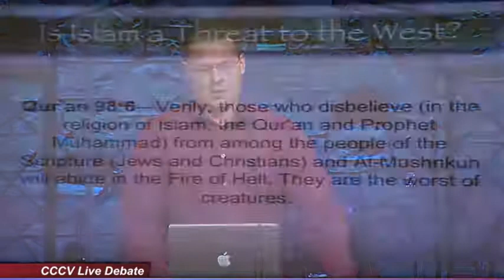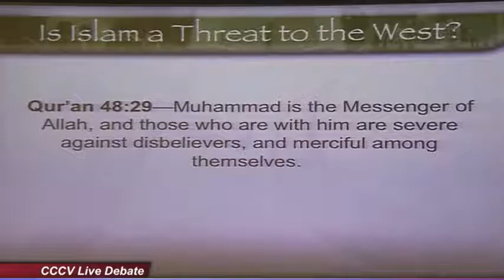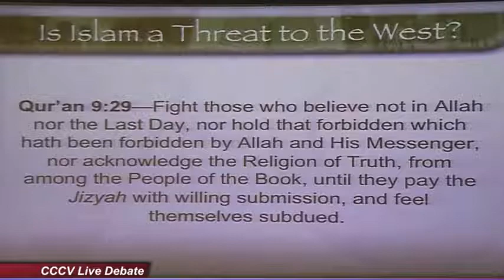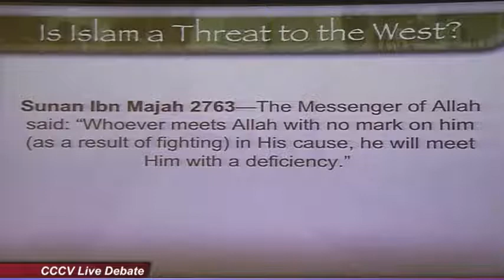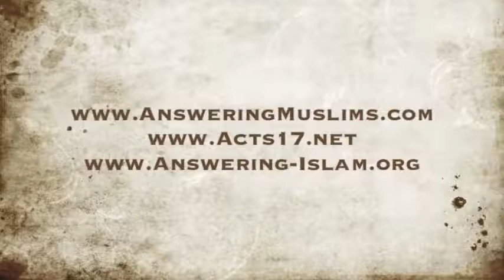The Qur'an commands Muslims to violently subjugate unbelievers_David Wood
David Wood
The Qur'an commands Muslims to violently subjugate unbelievers. Muhammad commands Muslims to violently subjugate unbelievers. Yet politicians and the media continue to assure us that Islam is peaceful, tolerant, and harmless.